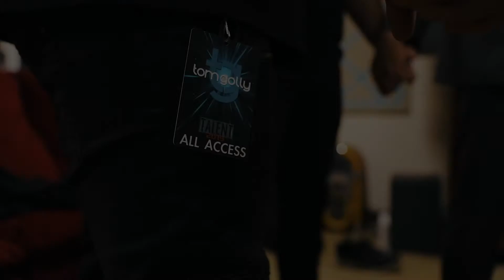Tom Golly - KEEP FIGHTING (Official Music Video)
Keep Fighting
Written by Tom Golly & Chris Sligh
Produced by Jorge Lopez Jr.
Mixed by Chris Bevins
Mastered by Nathan Dantzler ( Hitlab  )
Videography and editing by Steve Orfanos ( PlaybyPlayNY )

Connect With Tom Golly !